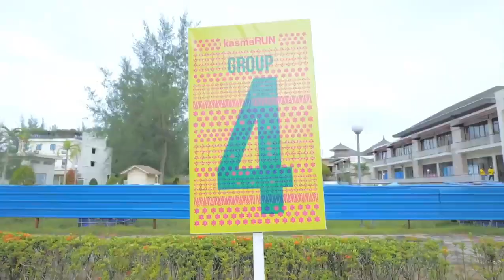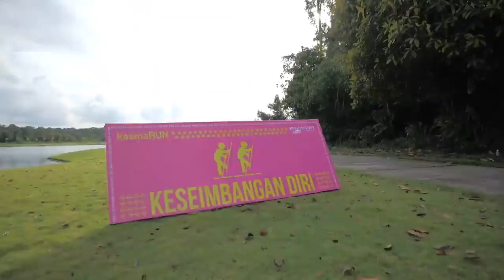bintan kasmarun 2021 jgn lupa subscribe